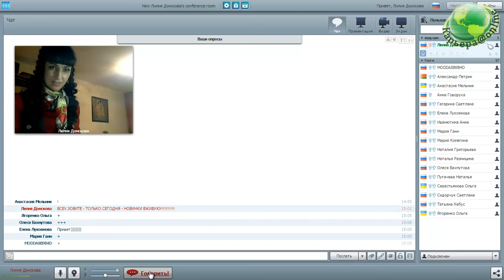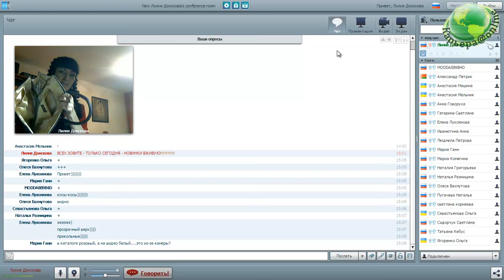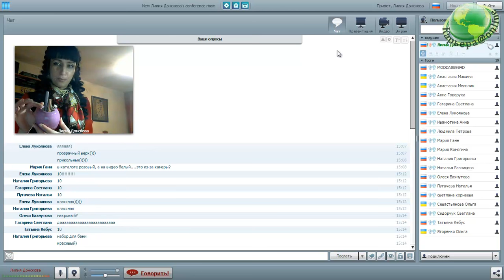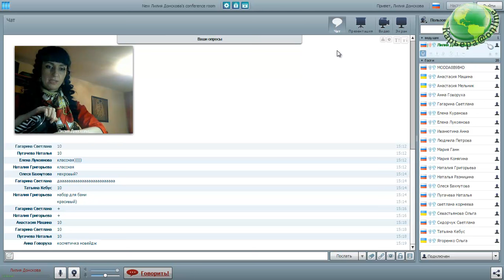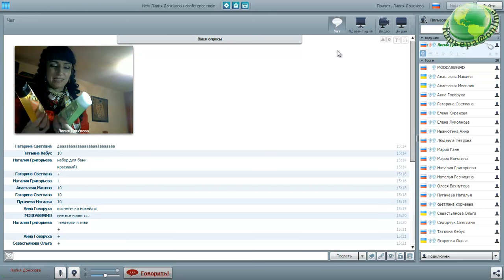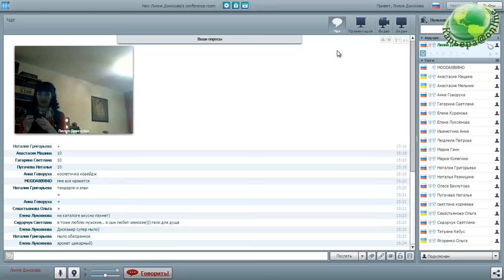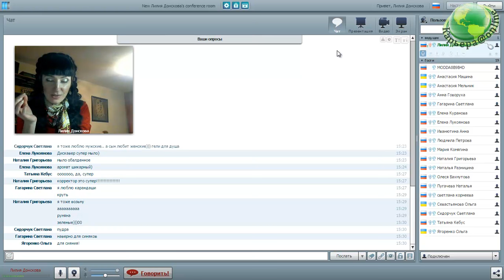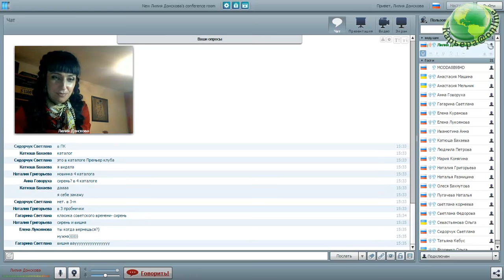Новинки каталога Oriflame №3 с Донсковой Лилией!